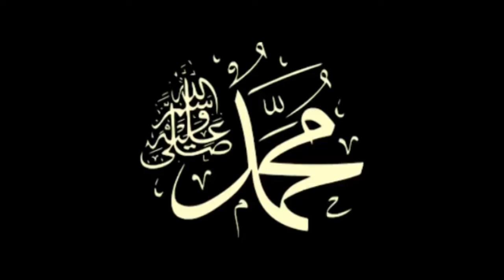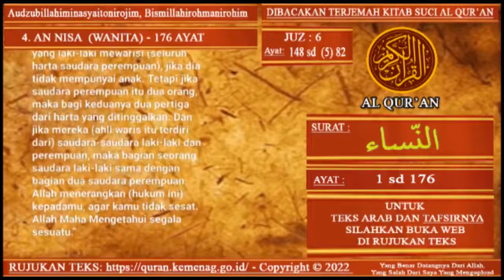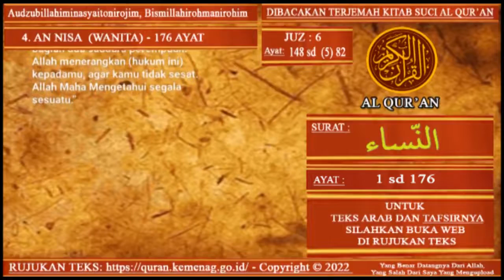Dibacakan Terjemah Al Quran Surat An Nisa Ayat 1 sampai Ayat 176 (Terjemah Lengkap)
Terjemah Al Quran Surat An Nisa (Wanita) Ayat 1 sampai Ayat 176 (Terjemah Lengkap)

Surah An-Nisaa (Wanita) adalah bab keempat dari Quran dan berisi 176 ayat. Surah ini terutama membahas hak dan tanggung jawab perempuan, keadilan sosial dan ekonomi, hukum waris, dan konsep monoteisme. Beberapa tema kunci dan isi dari Surah An-Nisaa meliputi:

1. Hak dan tanggung jawab perempuan: Surah membahas hak dan kewajiban perempuan dalam keluarga dan masyarakat. Ini menekankan pentingnya memperlakukan perempuan dengan kebaikan dan keadilan, membiarkan mereka mewarisi properti, dan menghormati otonomi mereka.

2. Keadilan sosial dan ekonomi: Surah ini menekankan pentingnya menegakkan keadilan sosial dan ekonomi, melarang penindasan, dan memastikan keadilan dalam perdagangan dan transaksi bisnis.

3. Hukum Warisan: Surah ini memberikan pedoman rinci untuk pembagian warisan setelah kematian seseorang.

4. Monoteisme: Surah menegaskan keesaan Allah dan memperingatkan agar tidak menyekutukan-Nya. Ini juga menekankan pentingnya mengikuti tuntunan Nabi Muhammad sebagai sarana untuk mencapai keselamatan.

5. Hubungan antara Muslim dan non-Muslim: Surah ini memberikan panduan tentang bagaimana Muslim harus berinteraksi dengan non-Muslim, menekankan pentingnya memperlakukan mereka dengan hormat dan baik.

Secara keseluruhan, Surat An-Nisaa memberikan tuntunan tentang berbagai aspek kehidupan, antara lain keadilan sosial dan ekonomi, hak-hak perempuan, hukum waris, serta pentingnya tauhid dan mengikuti tuntunan Nabi Muhammad Shalallahu Alaihi Wassalam.

@nomor aku